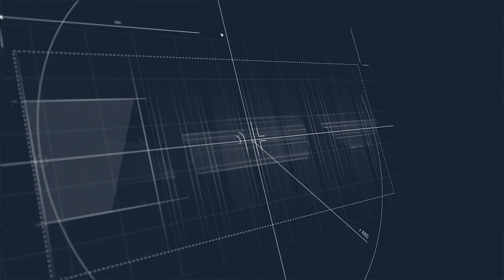Alumni Speak, AlmaBetter | Shafil Ahmed success story, HSBC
Shafil Ahamed Ahmed secured an offer from HSBC within 24 weeks of program commencement. If Shafil can do it, you can too!